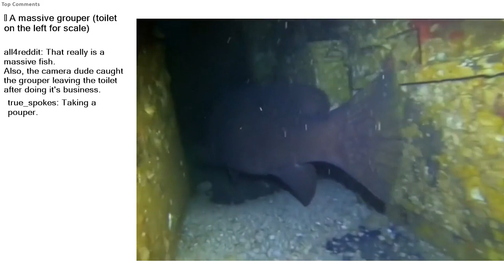Top Reddit Video - NATURE is F*cking LIT: 🔥 A massive grouper (toilet on the left for scale)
r/natureisfuckinglit-We are here to appreciate the awesome majesty and incredibly cool aspects of nature. 🔥

🔥 A massive grouper (toilet on the left for scale)